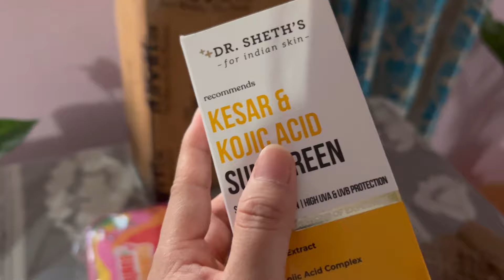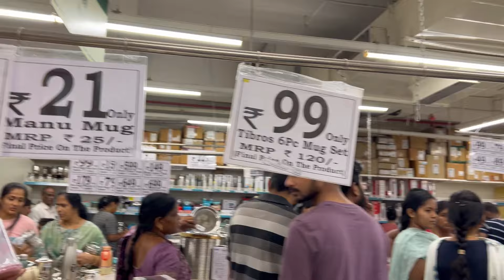Living alone in Bangalore || Ep 02 || Nykaa package unboxing, fridge deep cleaning, Dmart haul